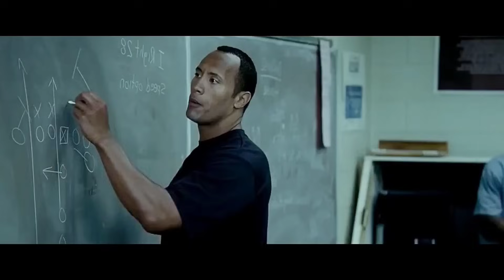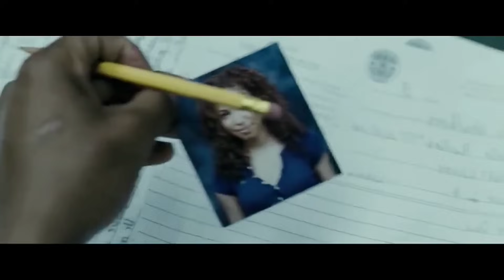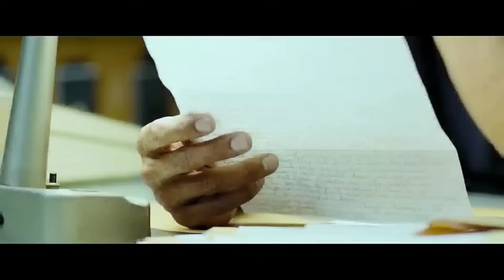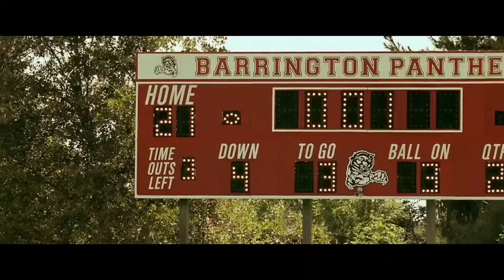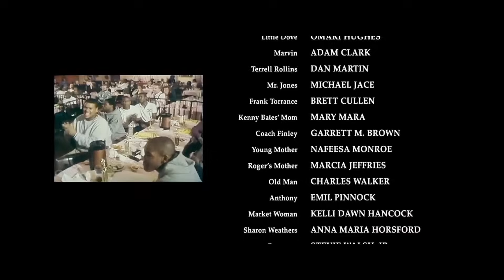इस आदमी ने Criminals को एक ऐसी जिंदगी दी जिसे चाह कर भी वे नही भुला सकते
Welcome To The Explainers World

Story Information -

Porter नाम एक जेलर जो बच्चों की जेल मे कार्यरत है , उसने उन बच्चों को बाहर जाकर Crime करने से रोकने के लिए एक ऐसा कदम उठाया जिससे उन लड़को की खराब होती जिंदगी बदल गयी और पोर्टर के इस काम को समाज सुधार के सबसे बड़े कामों मे गिना जाता है , तो देखिये इस Masterpiece Story को इस वीडियो मे |